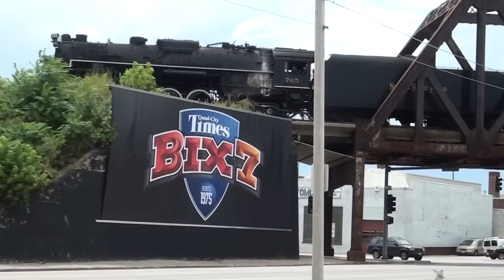HD: Last shots of Train Fest 2011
Video has 765, QJ 7081, and the zephyr